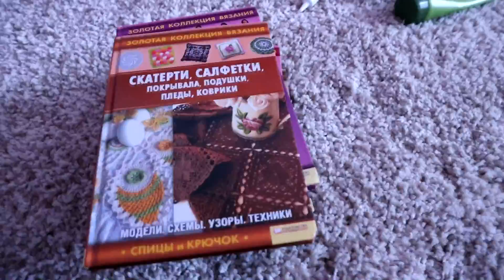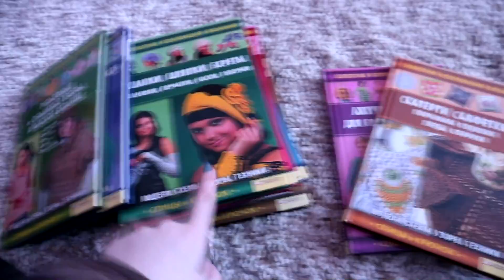VLOG:организация и хранение косметики,чипсы из лаваша, весенний маникюр, снуд своими руками...